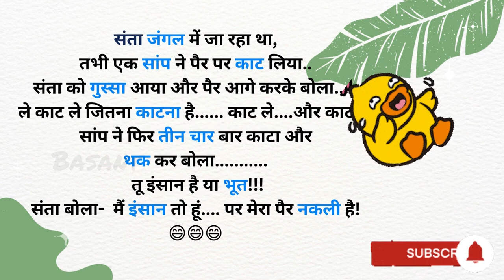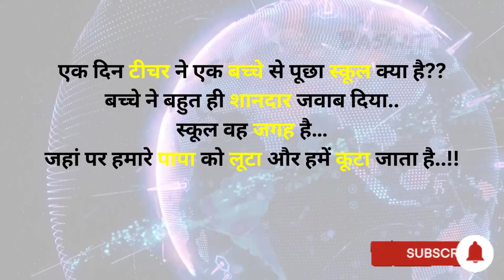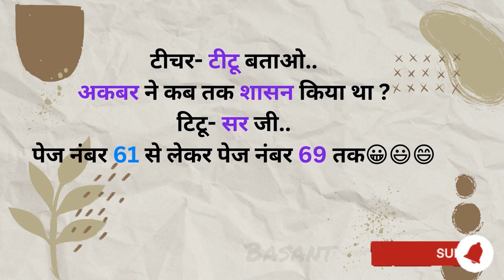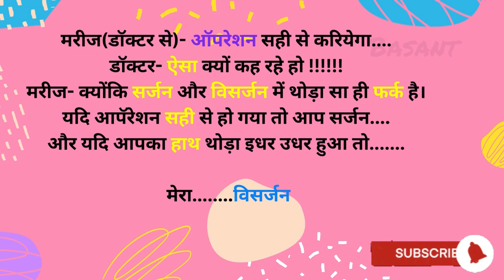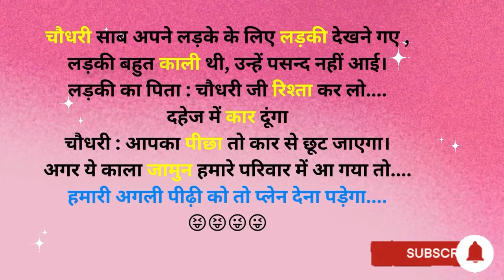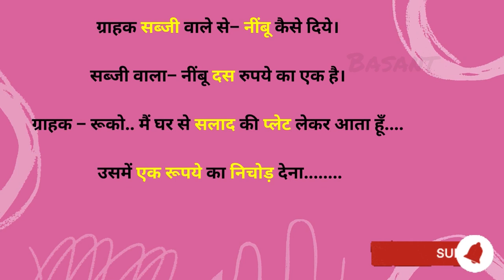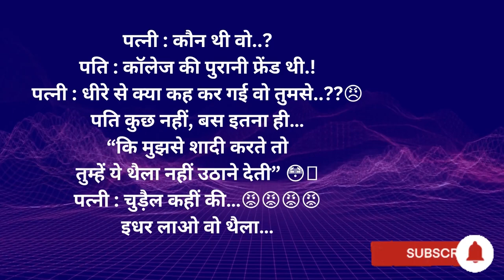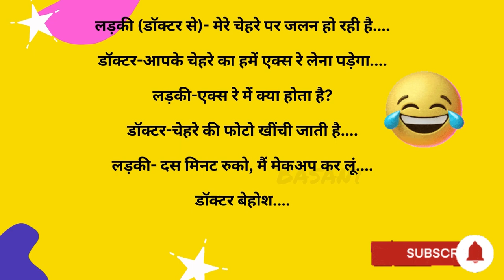जोरदार चुटकले funny jokes funny funnyvideo comedy entertainment हंसकर लोटपोट हो जाओगे 2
welcome on my you tube channel

All videos of this channel are entertainment and motivational purpose only.

इस चैनल में मोटिवेशनल स्टोरी (ज्ञानवर्धक कहानियां) एवं मनोरजंक कहानियाें के अलावा motivational quotes etc. बनाता हूं जिनका स्त्रोत इंटरनेट है।

Comedy
comedy videos
entertainment
entertainment videos
trending jokes
jokes
joking
funny videos
videos
trending topics
funny jokes
chutkale
चुटकुले
हंसी,
मनोरंजन
Comedy jokes
gentle jokes
laughter
laughing
laugh
कॉमेडी
प्रेरणादायक कहानियां
प्रेरणादायक कहानियां हिंदी में
महान लोगों की प्रेरणादायक कहानियां
प्रेरणादायक लघु कहानियां
प्रेरणादायक छोटी कहानियाँ
प्रेरणादायक कहानियां कार्टून
motivational kahani audio
motivational kahani
prernadayak story in hindi
prernadayak kahani likhit mein
motivational kahani bataiye
motivational kahani book
prernadayak kahani motivational
prernadayak kahani hindi
motivational kahani cartoon
motivational kahani chhoti si
motivational kahani chhota sa
prerak kahaniya in hindi
प्रेरक कहानी इन हिंदी
ek prernadayak kahani
ek prerak kahani
ek prerak prasang
motivational kahani hindi
motivational kahani hindi mein
motivational kahani hai
motivational kahani hindi me
kahani motivational hindi cartoon
hindi kahani prernadayak
hindi prernadayak kahaniya
motivational kahani in hindi
inspiration kahani in hindi
motivational kahani kahan se laen
motivational kahani kaise likhen
motivational kahani kavita
motivation ki kahani
kahani prernadayak in hindi
kahani prernadayak
motivational kahani likhi hui
motivational life kahani
motivational kahani new
prernadayak story
motivational kahani real
motivational kahani story
motivational kahani status
motivational kahani speech
prernadayak kahani prernadayak kahani
motivational kahani video in hindi
motivational kahani video kaise banaye
motivational video kahani cartoon
motivation wali kahani
motivational wali kahani
inspire kahani in hindi
prerna dene wali kahani
prernadayak hindi kahani
prernadayak kahaniyan hindi mein
motivational kahani 2 minut ki
prernadayak kahaniyan
prernadayak kahani hindi mein

hindi story
hindi story acchi acchi
hindi story all
hindi story cartoon video
hindi story dikhao
hindi story dijiye
hindi story ghar ghar ki kahani
hindi story hindi kahani
hindi story hindi kahaniyan
hindi story hindi story cartoon
hindi story in written
hindi story in moral
kahaniyan hindi story

motivational quotes
motivational quotes dp
motivational quotes education
motivational quotes for study in hindi

मोटिवेशन
मोटीवेशन
मोटिवेशनल कहानी
मोटिवेशनल कहानियां
ज्ञानवर्धक कहानियां
motivational quotes
motivate
quotes for motivation
lift quotes